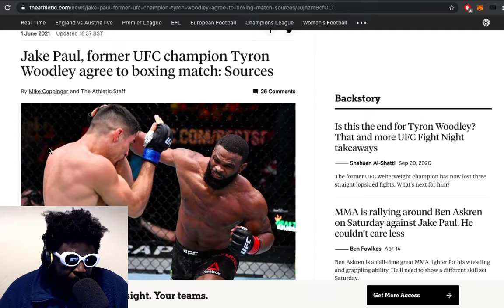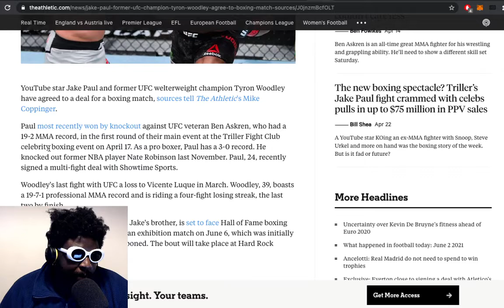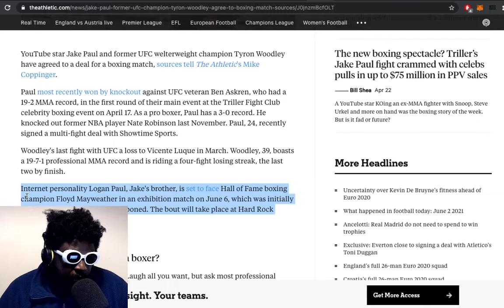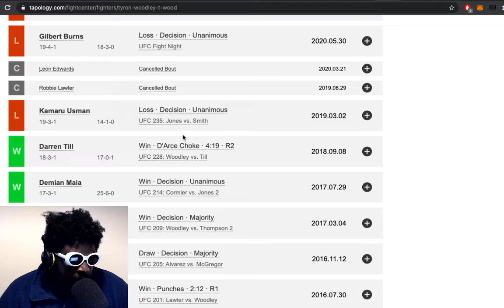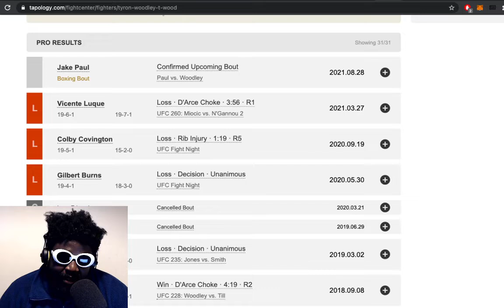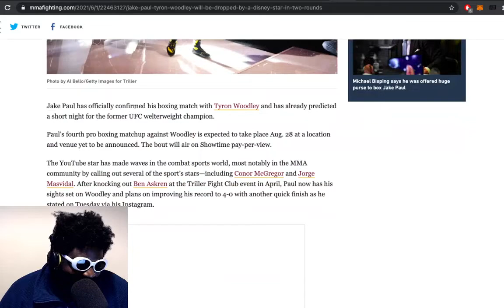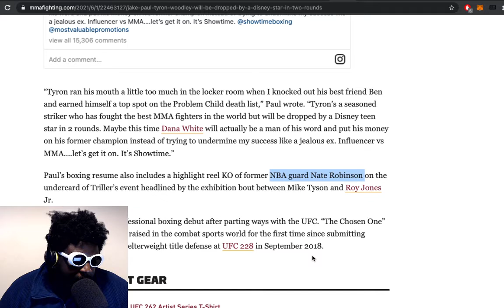Jake Paul announces fight with Tyrone Woodley and i'm nervous...